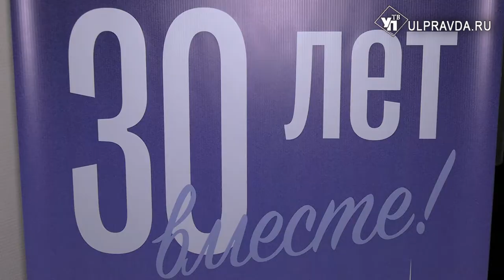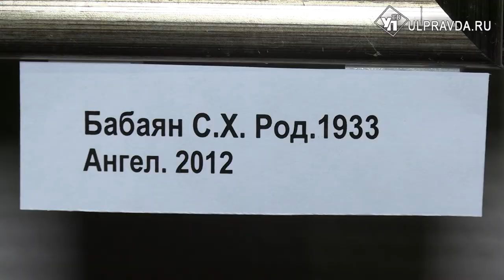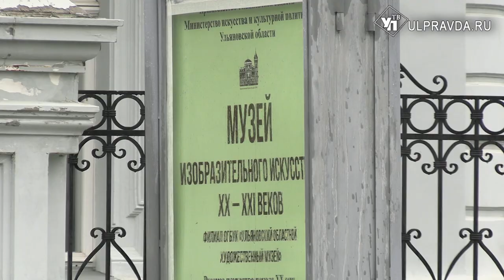Музейное сообщество Ульяновска отметило три знаменательные даты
Международный день музеев, а заодно и свой юбилей, Ульяновский музей изобразительного искусства XX-XXI вв. отметил открытием сразу двух выставок. В этот день состоялось награждение лучших работников музеев.